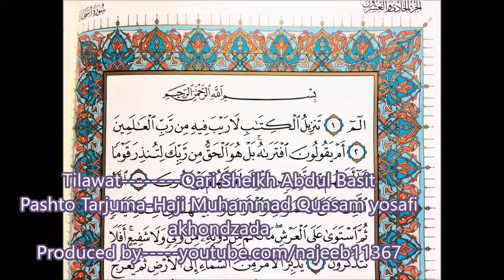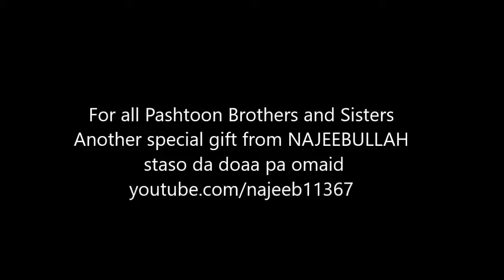PASHTO QURAN TARJUMA(32.SURAH AL SAJDA HD new)